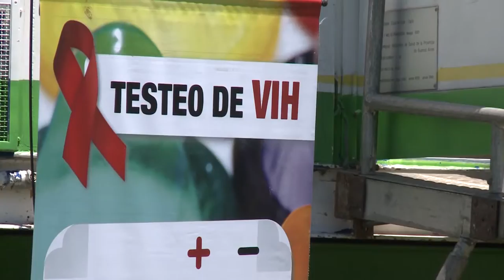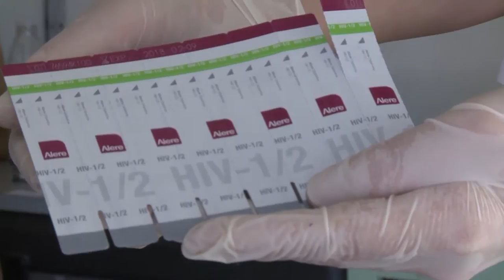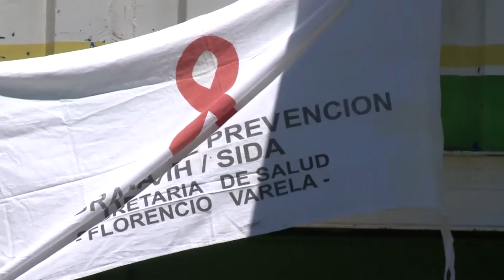Test de VIH gratuito en la UNAJ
En el marco del Día Internacional de la lucha contra el Sida, la UNAJ junto con el Municipio de Florencio Varela realizaron una jornada de concientización y testeo en el campo universitario con un trailer sanitario que atendió a más de 70 personas. Esta actividad fue organizada por la Municipalidad de Florencio Varela en conjunto con el Centro de Polìtica y Territorio con la colaboración del Centro de estudiantes de nuestra universidad.